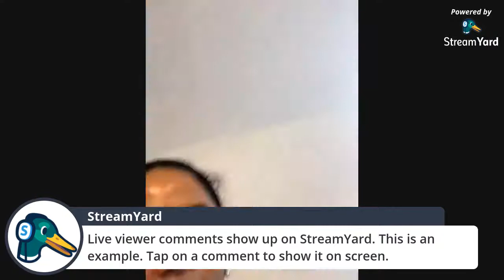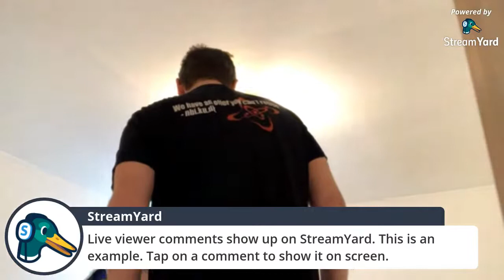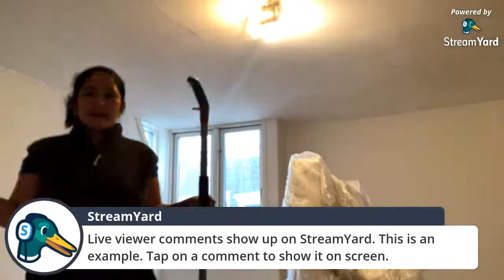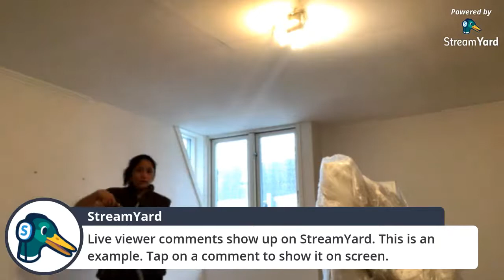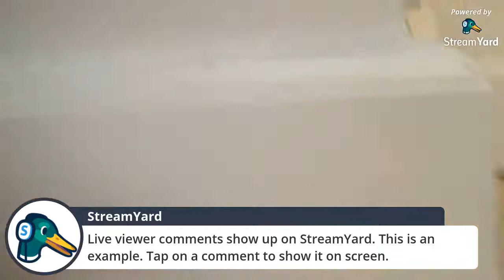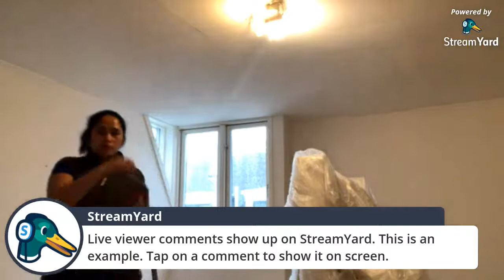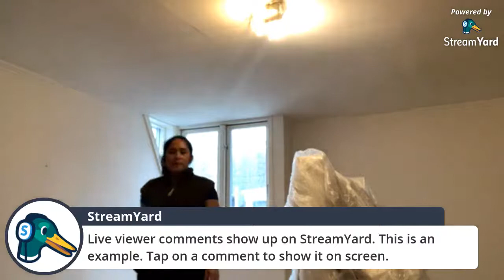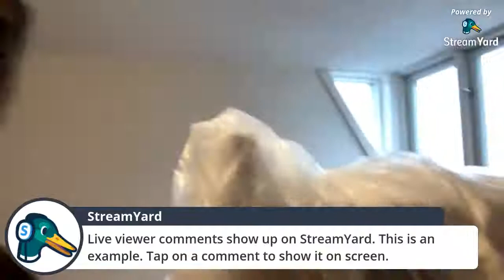Apartment | Painting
apartment walls